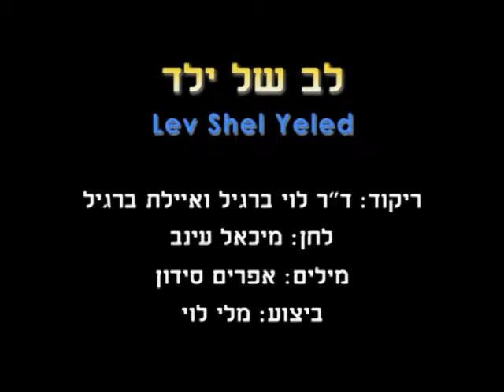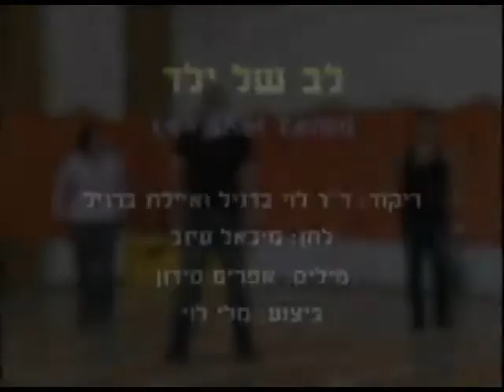Lev Shel Yeled - Dance | לב של ילד - ריקוד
שם הריקוד: לב של ילד
שנת חיבור: 2011
צורה: ילדים-שורות
כוריאוגרפים: לוי ברגיל
מבצעים: לוי מלי
מלחינים: עינב מיכאל
תמלילנים: סידון אפרים
חברות: סולן הפקות

Dance Name: Lev Shel Yeled
Creation Year: 2011
Shape: Children-Lines
Choreographers: Levi Bargil
Performers: Levy Mali
Composers: Einav Michael
Lyricists: Sidon Efraim
Companies: Solan Production